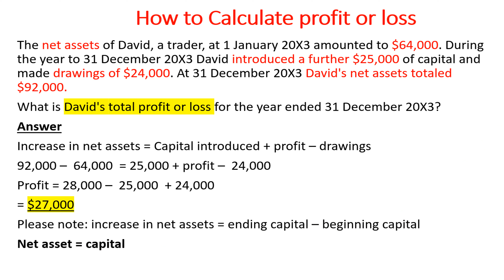How to Calculate profit or loss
The net assets of David, a trader, at 1 January 20X3 amounted to $64,000. During the year to 31 December 20X3 David introduced a further $25,000 of capital and made drawings of $24,000. At 31 December 20X3 David's net assets totaled $92,000.
What is David's total profit or loss for the year ended 31 December 20X3?
Answer
Increase in net assets = Capital introduced + profit – drawings
92,000 –  64,000  = 25,000 + profit –  24,000
Profit = 28,000 –  25,000  + 24,000
= $27,000
Please note: increase in net assets = ending capital – beginning capital
Net asset = capital